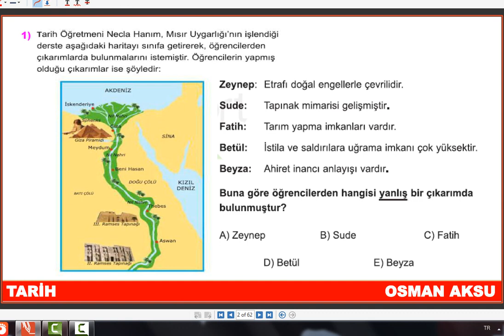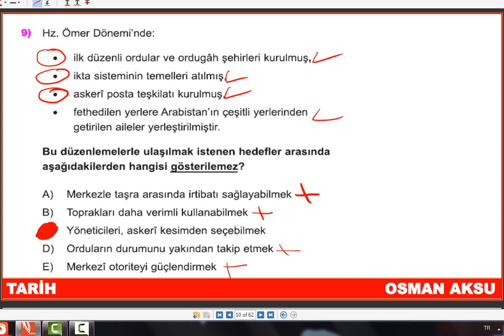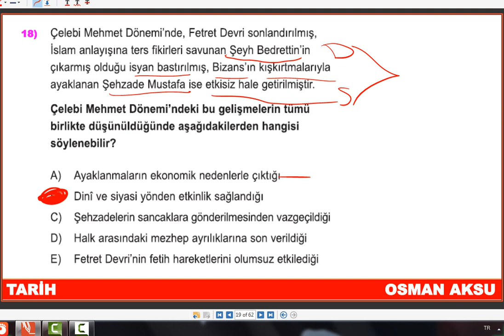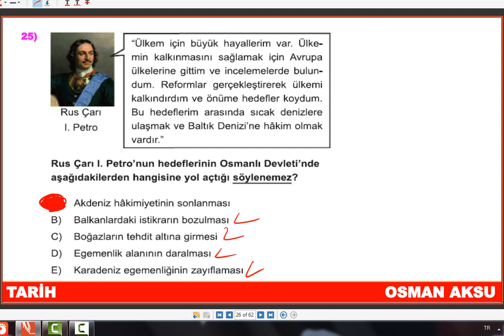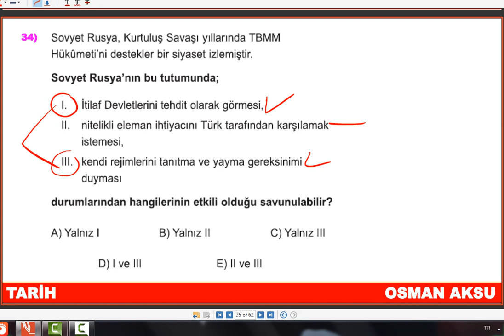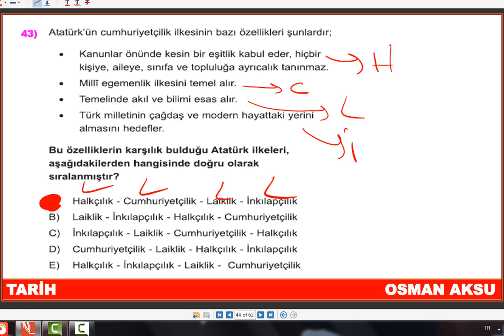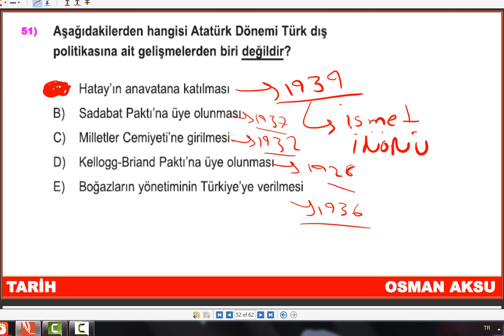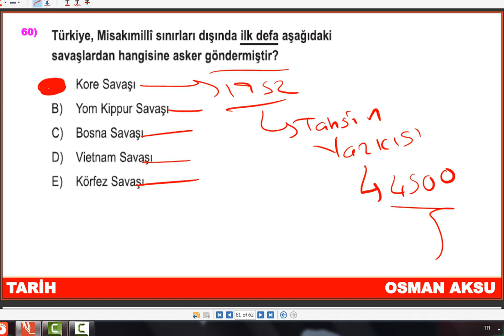TYT - AYT TARİH FULL GENEL TEKRAR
Merhabalar Gençler, Bunları çözmeden sınava girme adlı serimizi başlatıyoruz, ayt tarih full tekrar 2022, kpss tarih full tekrar 2022 için izlenebilir. Genel tekrar yapmak isteyenler tarih soru çözümü üzerinden hazırlanabilir. Hepinize YKS 2022'de Başarılar Dilerim :))